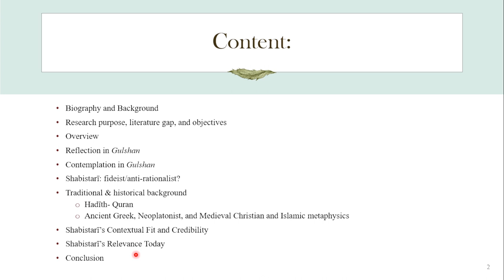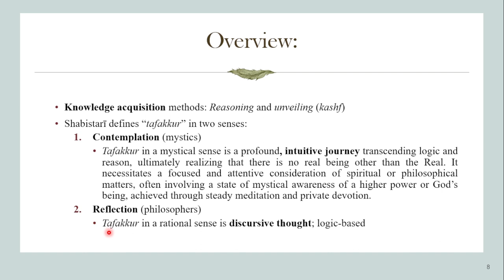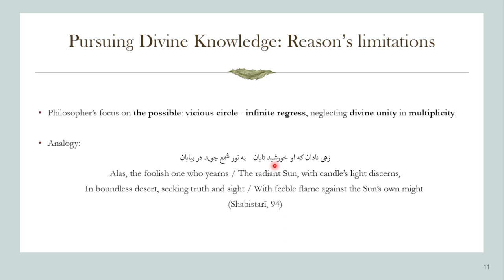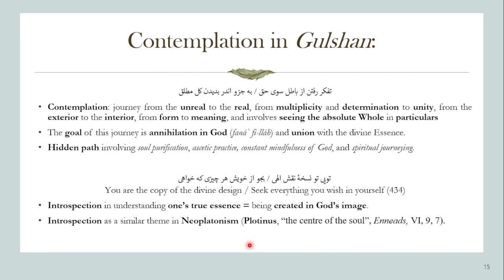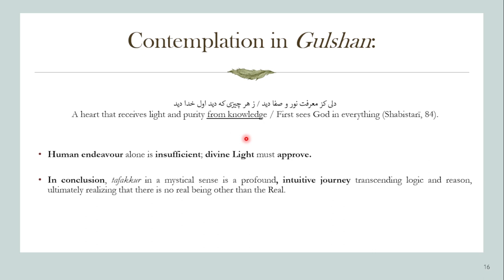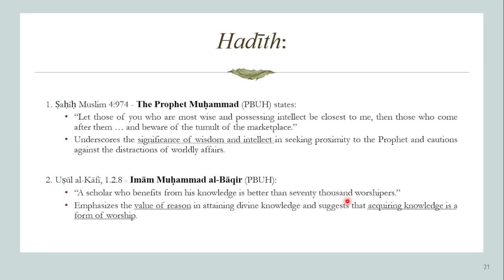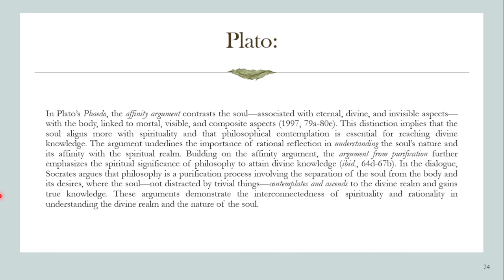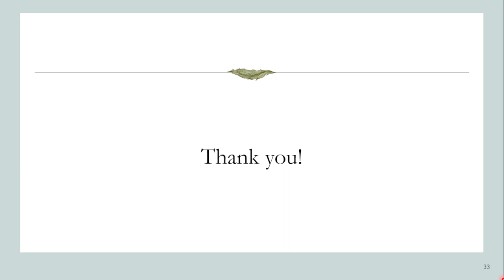Shabestari: Rationalism and Mysticism: The Double Meaning of "Tafakkur" (Rasoul RAHBARI GHAZANI)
🔹 In this video, I delve into the fascinating intersection of "mysticism" and "rationalism" in Islamic thought, as discussed in our latest paper co-authored with Prof. Aydın Topaloğlu. We explore the distinct approaches to pursuing divine knowledge as presented by the 7-8th-century Iranian Sufi, Maḥmūd Shabistarī, in his work, The Rose Garden of Mystery. We challenge prevalent views, shed light on the role of thought in understanding the divine, and argue that intellectual inquiry extends beyond rationalism, embracing mysticism.

⭐️ Membership: Join "Weekly Video Meetings" for Rumi Poem Analysis! We meet weekly for video sessions (Google Meet) to read, translate, and analyze Rumi’s poetry in depth; a unique opportunity to engage directly with Rumi's work's rich layers of meaning, ask questions, and participate in discussions that bring his poetry to life. Each session is recorded, so you can always revisit our discussions.

🔹 For another paper about Shabestari that I have co-authored ("A Journey in Search of 'I': The Self in Shabistarī's Rose Garden of Mystery (Gulshan-i Rāz)"), see:
🔹 The third of this trilogy: "Transcending Otherness: Overcoming Obstacles in the Mystical Journey in Shabestarī's Rose Garden of Mystery."